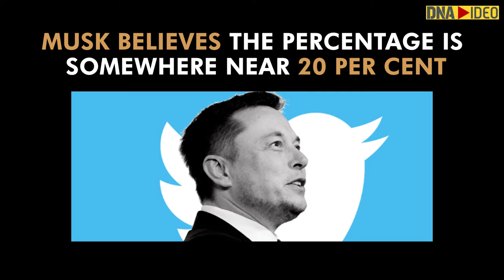Twitter all set for a potential legal fight with Elon Musk, hires top law firms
Twitter is all set for a potential legal battle with space giant Elon Musk. Microblogging site hires top legal firm to sue Musk for pulling out of $44 billion deal. Twitter has hired a large US based law firm Wachtell, Lipton, Rosen & Katz LLP.